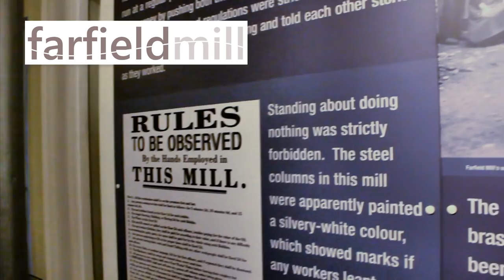Farfield Mill - Community Benefit Society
Housed in a restored Victorian Woollen Mill in the Yorkshire Dales there are; heritage displays, working looms, exhibitions, craft demonstrations, art and craft for sale by resident and visiting artists, workshops and events - plus delicious food in Weavers Cafe.